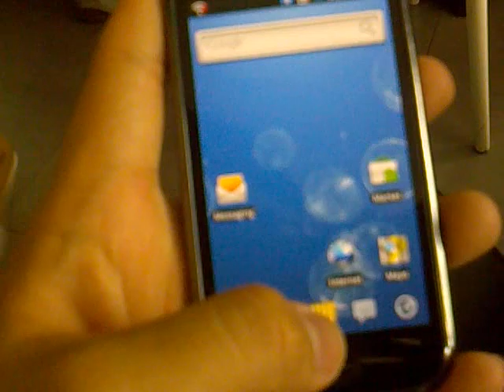Samsung Galaxy s Change ui ( launcher pro )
หากใครที่ไม่ค่อยจะถูกใจ ui ของ galaxy s แบบผม
ยังไงก็สามารถที่จะเปลี่ยนมาใช้ launcher pro ได้นะครับ
รวมทั้งยังสามารถใช้สองนิ้วลากเพื่อซูม หด/ขยาย หน้าโฮม
แบบ htc sense uiได้อีกด้วย